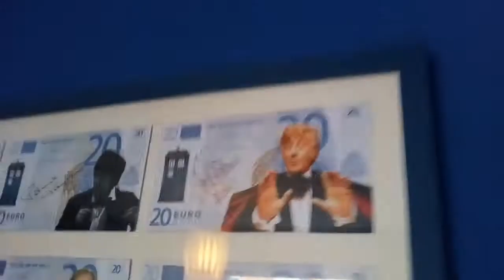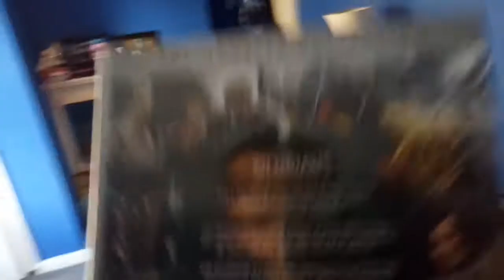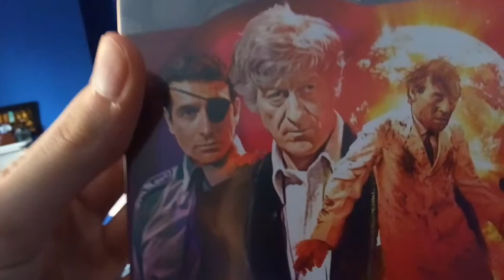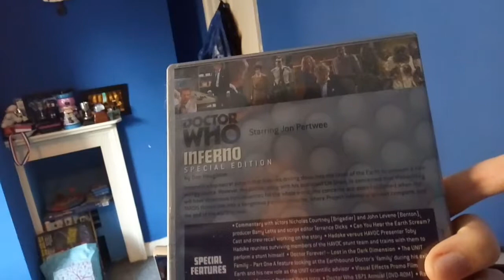Charles Finch: Doctor Who DVD collection season 7